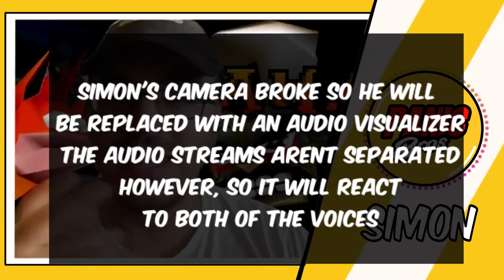Should CRASH BANDICOOT Be In Smash Bros. Ultimate? | Panic Bros.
Simon & Josue break down all the positives and negatives behind including Crash in Smash Bros. Although, honestly, who cares about the negatives - just bring him in already Sakurai.

Welcome to the Panic Bros. channel, where Josue and Simon, two coast-to-coast best friends, talk endlessly about all things nerdy.